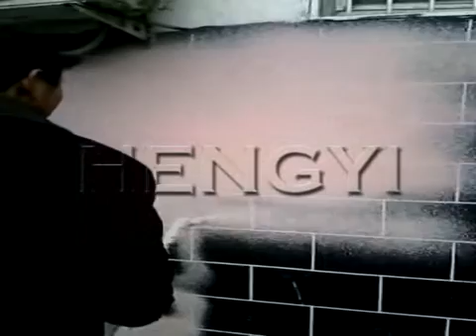lacquer+Spraying effect +origin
河南恒义重工设备有限公司

Company name:Henan Hengyi Heavy Industry Co.,ltd

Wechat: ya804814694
Skype:wendyyang19919
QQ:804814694